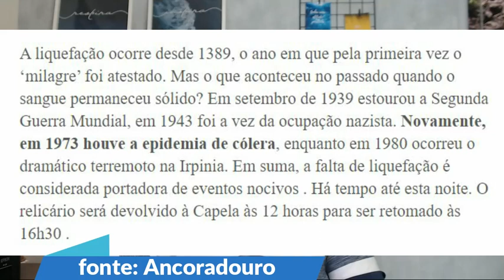URGENTE! Sangue de San Januário não se liquefez! O que isso significa? Catástrofes a vista?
O famoso milagre de liquefação do sangue do mártir do século III não ocorreu hoje e isso geralmente e historicamente não quer dizer coisa boa... veja o vídeo!